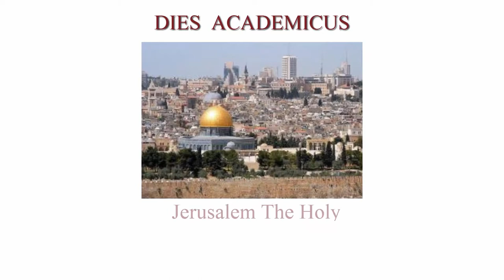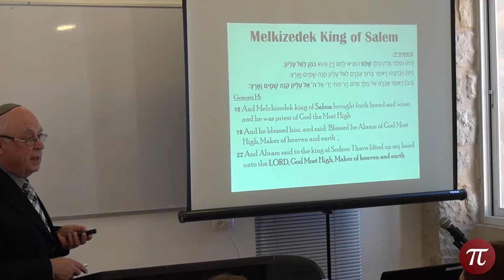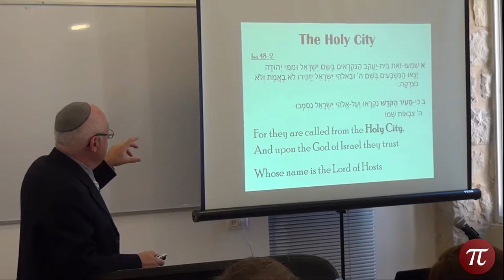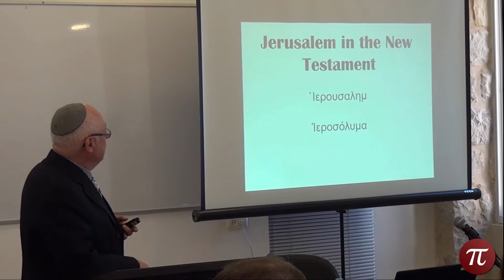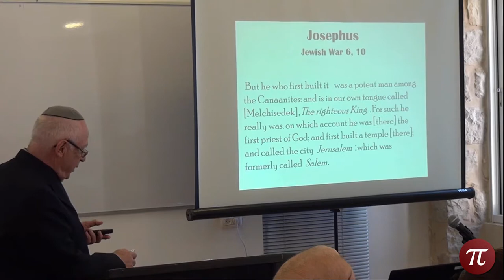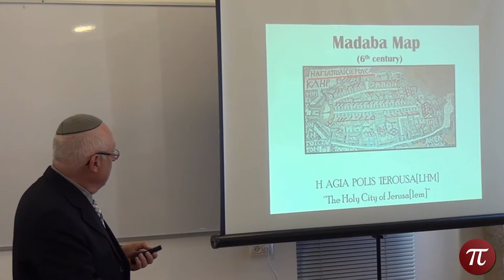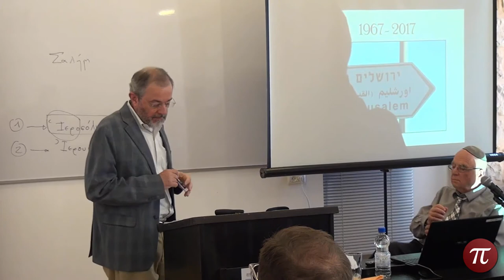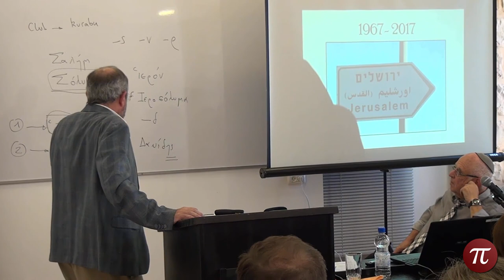Jerusalem the Holy: The Story of a Multicultural Toponym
The Polis Institute opened the academic year 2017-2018 with an onomastic quest for “Jerusalem” – its origin, variations, and meaning. Taking us through four thousand years of history, professor Aaron Demsky examines the earliest historical pieces of evidence for the name “Jerusalem” and explains the theories trying to account for its changes over time. After the lecture, professor Christophe Rico comments upon the origin of the two forms for "Jerusalem" in Greek, Ierousalém and Hierosólyma.